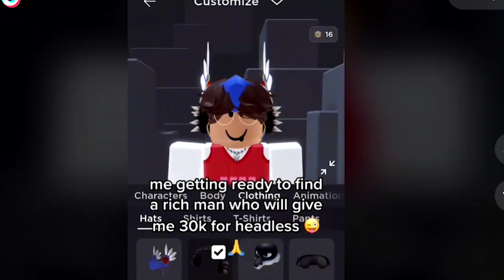Roblox Kids Are Lying and Asking For Too Much....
Sub if u not bacon

Roblox Slenders, Roblox TikTok, TikTok, Roblox